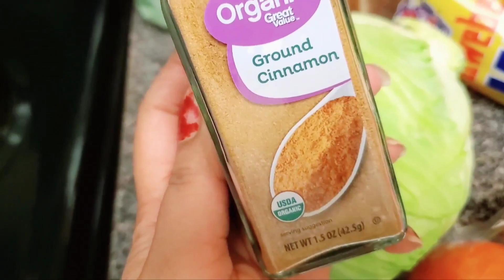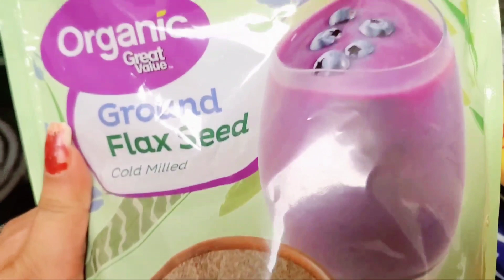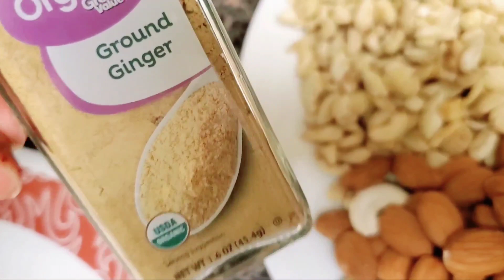Healthy laddu Recipe | पहली बार बनाई अपने लिए स्वेटर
Mai risha

aaj ke video me Mai ek healthy laddu ki recipe share Kar rahi hu

jo ki thand me bhot healthy hota h khana
aap sb bhi try kariyega

aur mera स्वेटर kaise lga jarur bataiyega